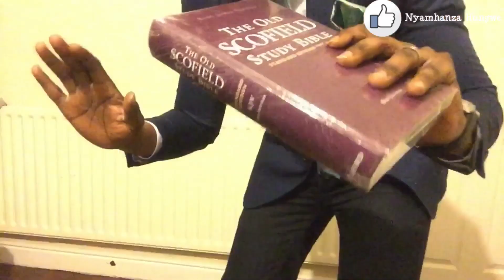How & Why Prophet BUSHIRI & Wife Were Arrested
Major1 might want to downgrade to minor1 after he was nabbed by the police together with his wife. Bushiri who caused angels to appear and God’s fire to come down, iPads to kapcha pictures of subjects, levitating on stairs was behind bars in a reversal of fortunes.